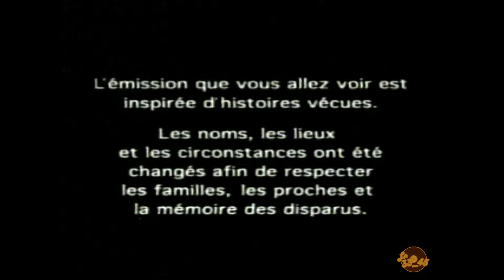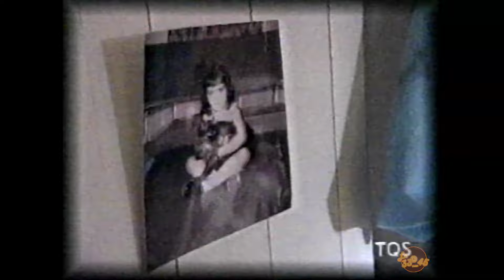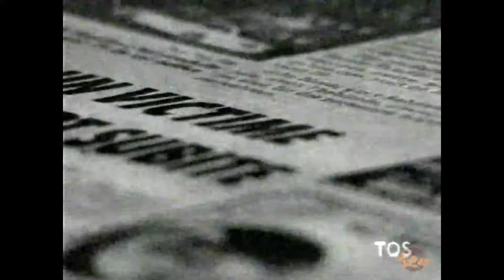Coroner, TQS, complet avec pub